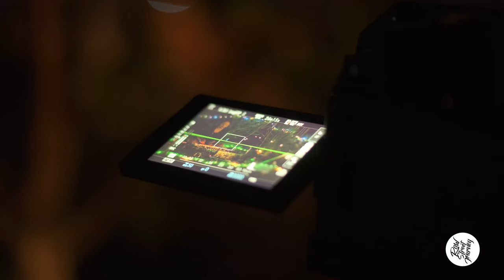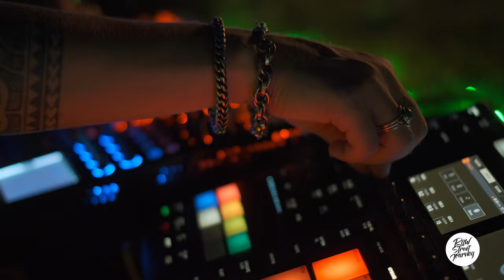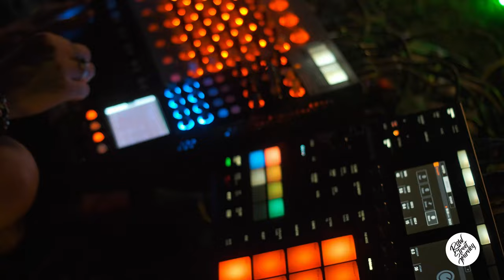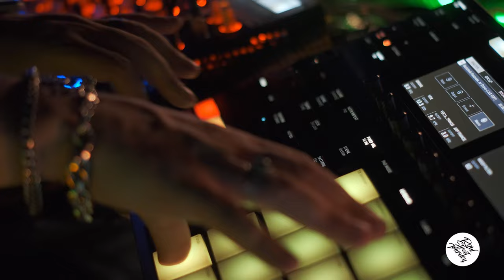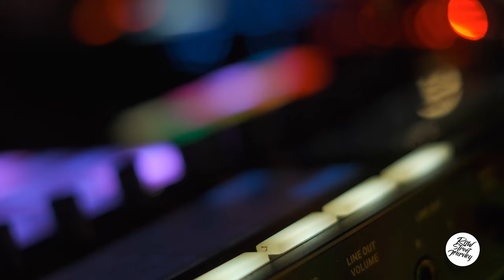Motizhnik Rassveta - Tale Of a Giant Live (2024) (Maschine plus, eurorack Modular, Korg Zero 8)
В этом видео я отыграл программу подготовленную для фестиваля LES INTERES который прошел под Пензой. Выступал там на двух сценах, для одной из которых (Темная сцена) и был собран этот лайв. На фестивале сложно было все заснять и записать, да и не до этого было, поэтому воспроизвел все на даче в присутствии друзей.

Tracklist:
01. 52OSC
02. Tale of a Giant Part I
03. 62OSC
04. Welcome to the Limb
05. Autumn Nightfall
06. Chilling With You
07. Solar Storm
08. Signal From Gliese
09. Tale of a Giant Part II
10. Escape From Limb
11. Ubexplore
12. Tibetian Rings
13. Passage of Time

This album will be released later this year.